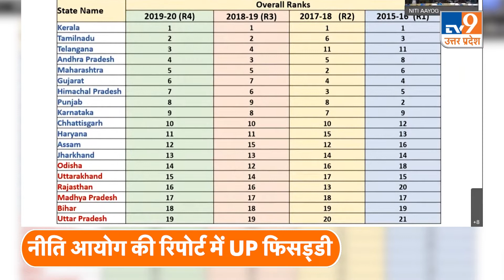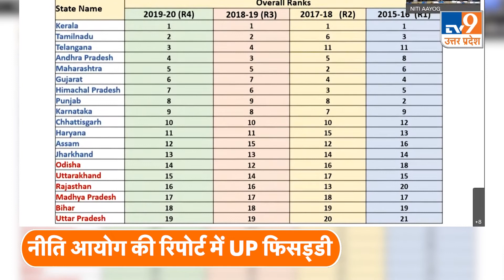NitiAyog ने चौथा हेल्थ इंडेक्स किया जारी, UP के परफॉर्मेंस पर विपक्ष के सरकार से सवाल#TV9UPUK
नीति आयोग ने राज्यों का हेल्थ इंडेक्स जारी किया है, इस रिपोर्ट में राज्यों के हेल्थ फैसिलिटी और इन्फ्रास्ट्रक्चर का आकलन किया गया है । नीति आयोग के चौथे हेल्थ इंडेक्स में केरल ने टॉप किया है, सबसे खराब परफॉर्मेंस उत्तर प्रदेश का है । 82.20 अंकों के साथ केरल लगातार दूसरी बार टॉप पर है । 30.57 अंकों के साथ उत्तर प्रदेश सबसे खराब स्वास्थ सुविधा वाला राज्य है । उत्तर प्रदेश की परफॉर्मेंस बिहार, मध्य प्रदेश और राजस्थान से भी नीचे है । इंडेक्स में यूपी के खराब परफॉर्मेंस पर विपक्षी दल हमलावर हैं । कांग्रेस प्रवक्ता सुरेंद्र राजपूत ने कहा कि मोदी और योगी जी की पोल खुल गई है, हेल्थ इंडेक्स के बहाने सुरेंद्र राजपूत ने कोरोना काल में गंगा में बह रही लाशों की भी याद दिला दी । समाजवादी पार्टी प्रवक्ता अनुराग भदौरिया ने कहा कि योगी जी पूरे यूपी में हेलिकॉप्टर से घूमकर कह रहे हैं हमने स्वास्थ व्यवस्था सुधारी लेकिन नीति आयोग ने हकीकत बयां कर दी ।
नीति आयोग ने 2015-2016 में पहली बार हेल्थ इंडेक्स रिपोर्ट जारी की थी उस वक्त 2014-15 को आधार वर्ष मानकर आयोग ने इंडेक्स तैयार किया था । उसके बाद से लेकर अब तक 4 बार रिपोर्ट जारी हो चुकी है, हर रिपोर्ट में यूपी सबसे फिसड्डी राज्य साबित हुआ है । लेकिन इसमें एक बात गौर करने वाली है, नीति आयोग के चौथे हेल्थ इंडेक्स के लिए 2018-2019 को आधार वर्ष माना गया है ।
नीति आयोग के सीईओ अमिताभकांत ने कहा कि भले ही यूपी का परफॉर्मेंस ठीक नहीं है लेकिन यूपी उन राज्यों में है जिन्होंने सबसे ज्यादा इंप्रूव किया है